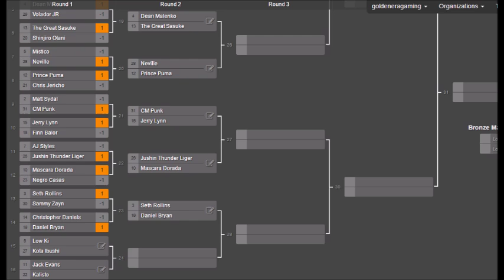Fire Pro Wrestling Returns - Christopher Daniels vs Daniel Bryan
Match 14, Round 1 of The Hayabusa 32 Memorial Tournament!